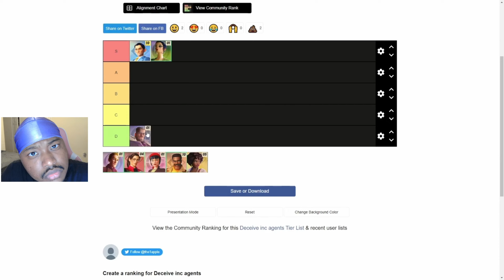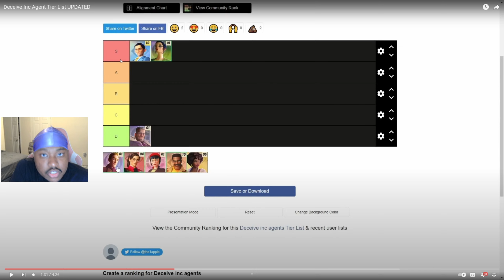THE MOST SLEPT ON AGENT/TIER LIST REACTION - Deceive Inc.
Trying to be the top Deceive Streamer